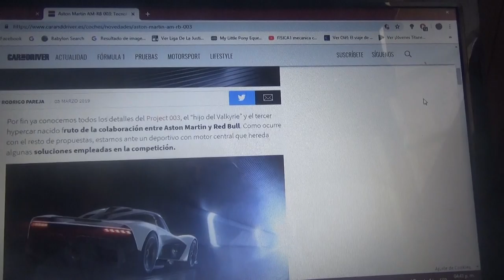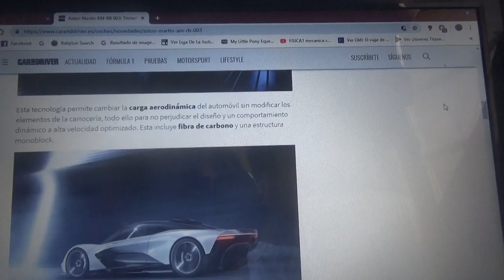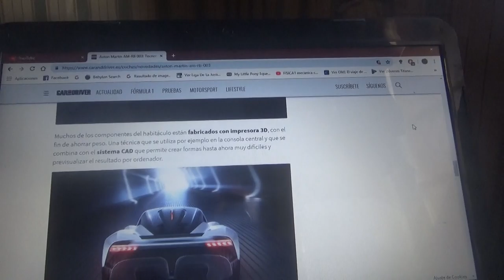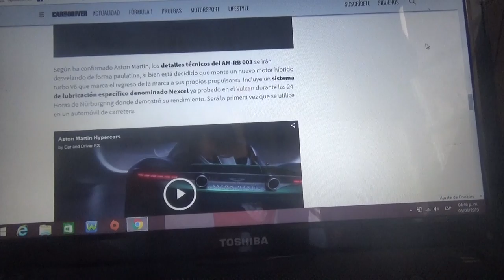Aston Martin AM RB 003 información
Es el segundo modelo creado en la colaboración entre la marca británica de lujo Aston Martin y el equipo austriaco de de Fórmula 1 Red Bull Racing